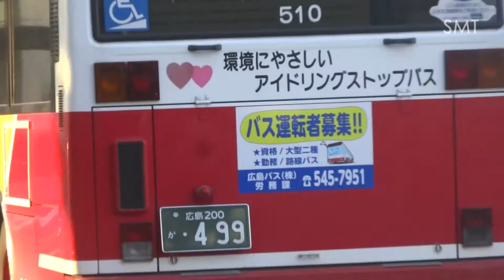【3DFHD】広島駅南口バスターミナルに集うバス達('13.12.21朝)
作品No.2278
撮影日:2013年12月21日(土)07:55～08:25
撮影場所:広島県広島市南区松原町 JR広島駅南口(広島電鉄路面電車乗り場前)

2年前の年末土曜朝に撮影した,広島駅南口を走るバスの総集編ビデオ。広島駅を'13冬の18きっぷの起点にし,東京駅発の夜行バスから乗車予定の普通列車到着の合間に撮影した為,撮影量は少ない。